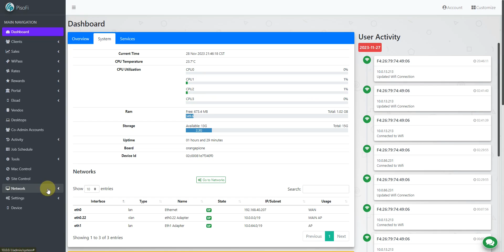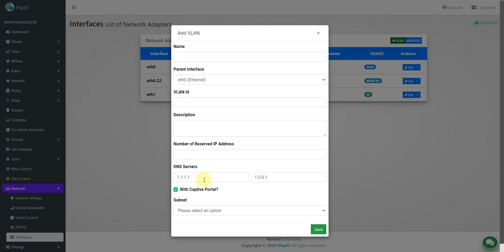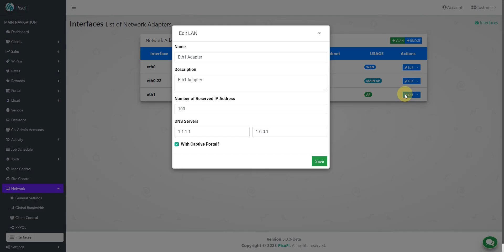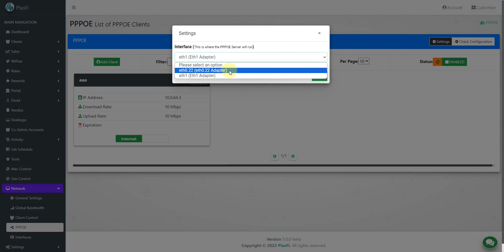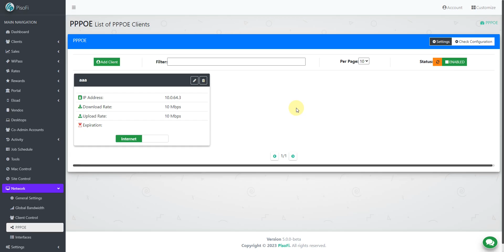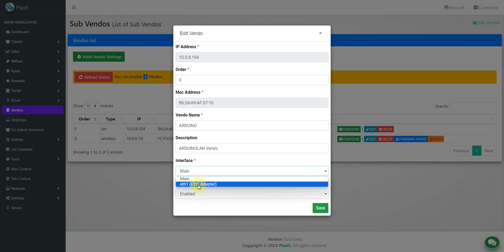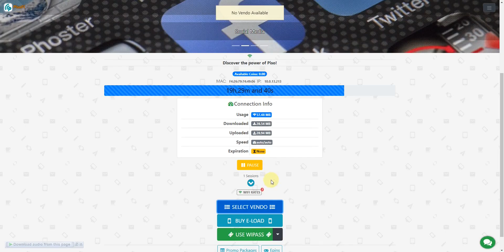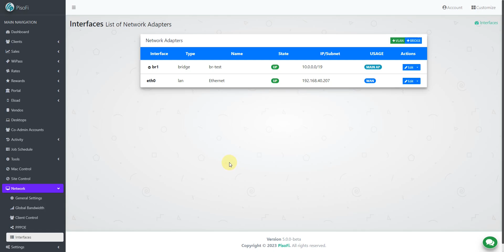PisoFi New Network Configuration and Auto Select Sub Vendo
A brief guide on navigating through the new network configuration and auto select sub vendo setup.